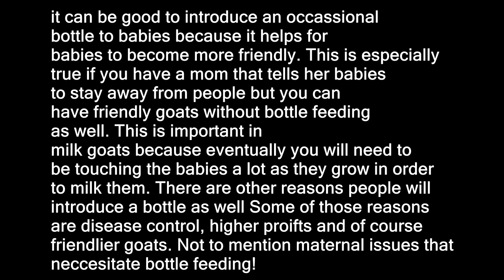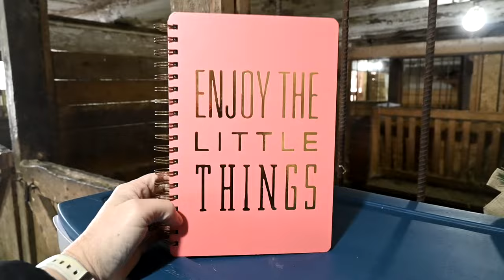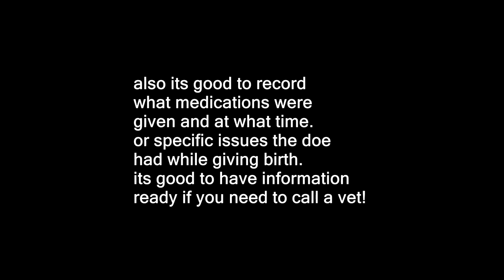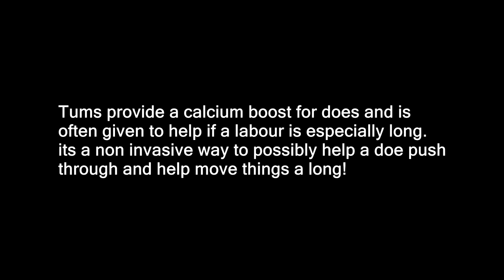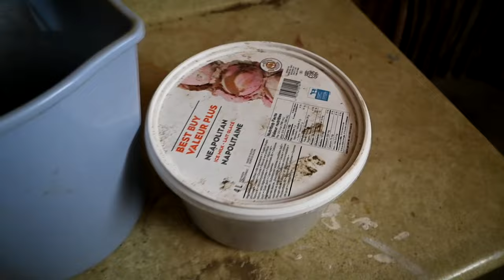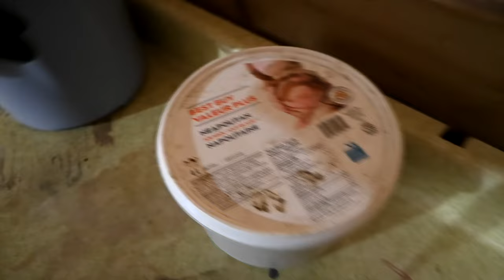What's In My Kidding Kit! We Are Ready For Baby Goats!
DaybyDayVlogs
110 North Front Street - A3,
Suite #213
Belleville, Ontario, K8P 0A6
Canada